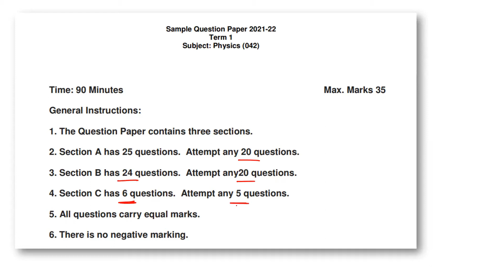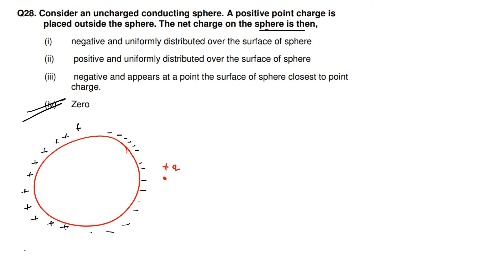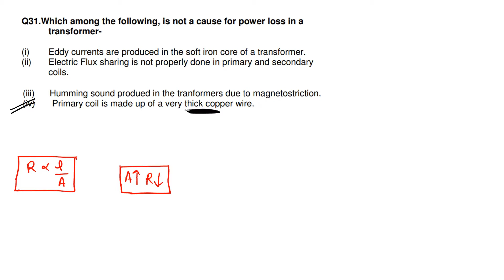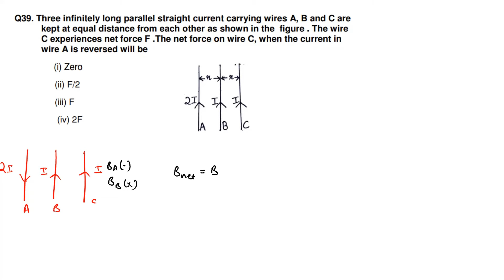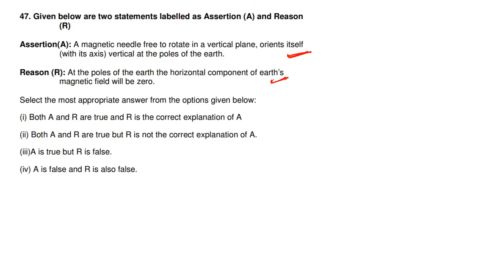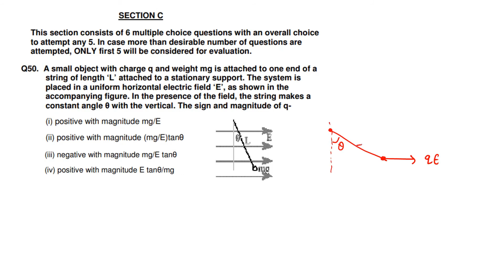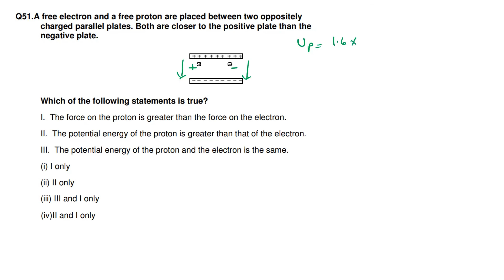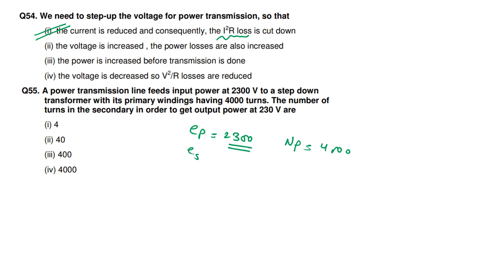CBSE SAMPLE PAPER | PHYSICS | TERM-1 | ANALYSIS & DETAILED SOLUTION | part-2 | KULDEEP CHHIMPA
Hello, student hope you all are doing great.
in this video, you will get solutions of CBSE sample paper of physics for term-1  which will help you in your future examination.

All the best for your future examination .

Download session notes